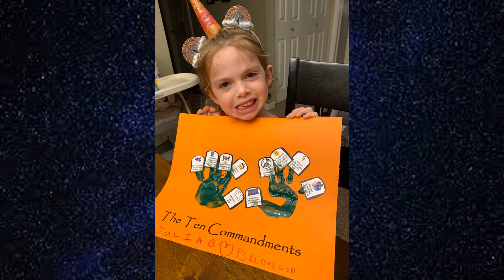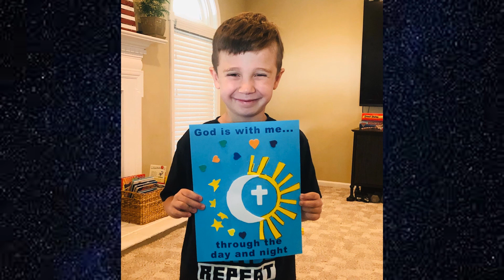VBS 2020 Fri Children Show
Here are some of our friends that participated in VBS this year. We are so happy you all could join us!